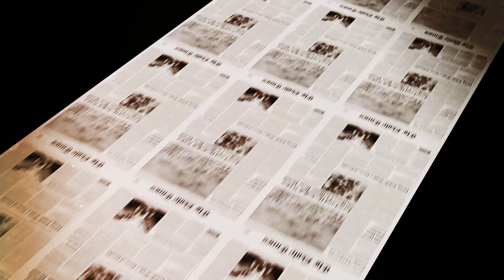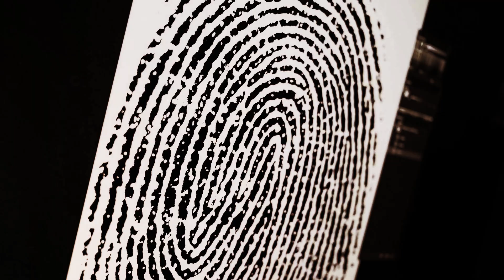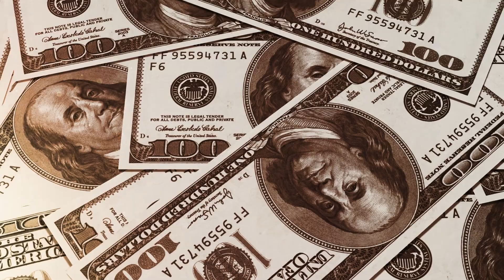D.B Cooper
I got fascinated and inspired of this story from the past. So it turned in to a song. And I release it as "Kapellmästarn feat Bomp" since Bjorn always call me Kapellmästarn and he´s called Bomp.

Anders Plassgard - Vocals, Keys, Sampling, Cajon , Tambourine, Shaker, Maraccas.

Bjorh Pehrson - Bass and Guitar